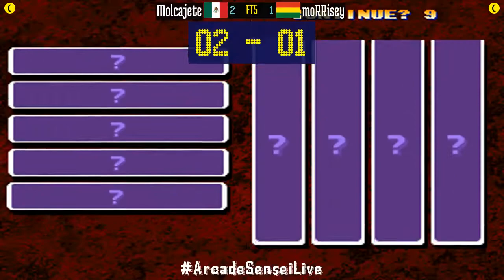King of Fighters 99 (FT5) - Molcajete (MX) vs moRRisey (BO) - 2021-10-13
Molcajete (MX) vs moRRisey (BO) [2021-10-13 FT5 @ King of Fighters 99]